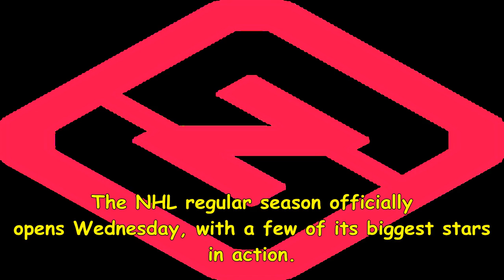Nhl opening night live blog: scores, highlights as penguins raise banner on new season